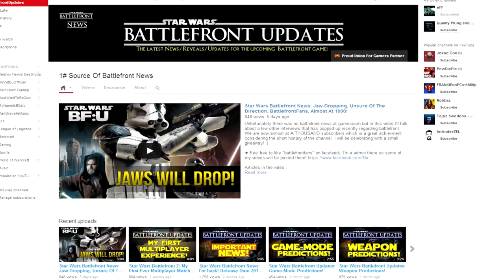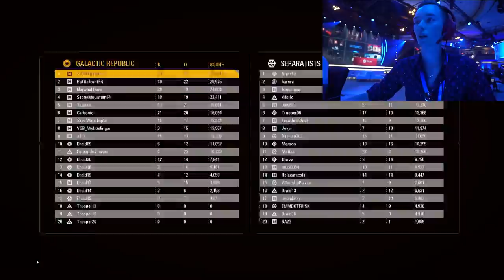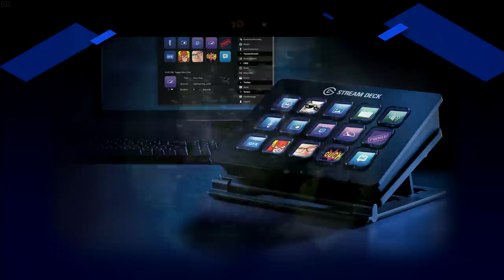5 YEARS OF BATTLEFRONTUPDATES - Special Stream On Sunday!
On Sunday it will be 5 years since I started this channel and I thought we'd look back at some of the highlights from the last 5 years and the incredible journey that the channel has gone through, thank you all so much for your support!

Kammakargatan 23
111 60 Stockholm
Sweden